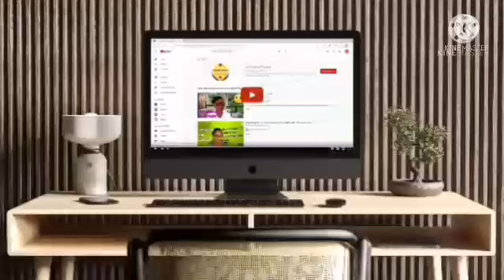🌷🌻FIZ FISIOTERAPIA E TERAPIA 👆🤔